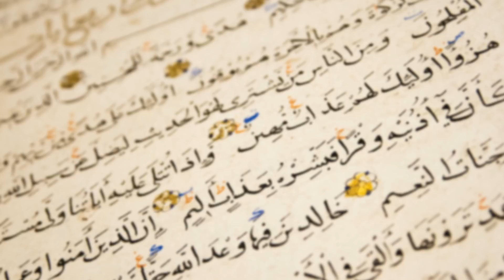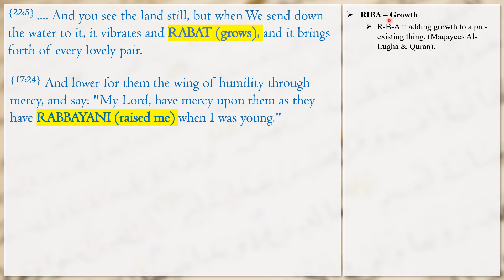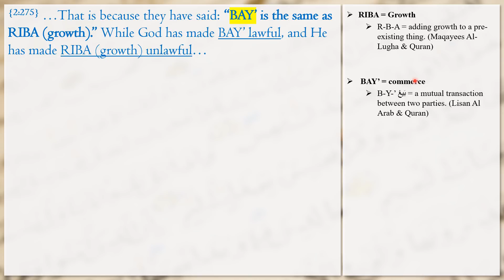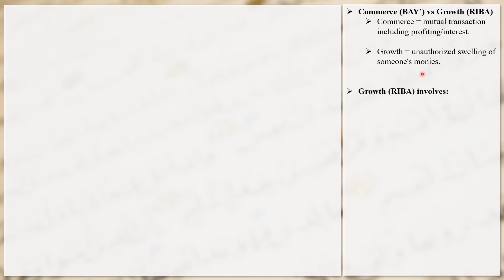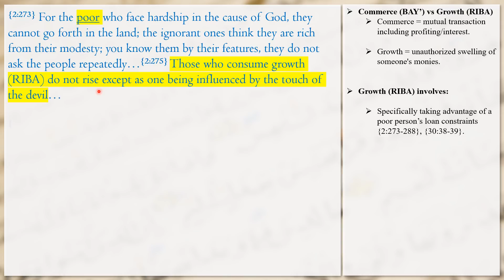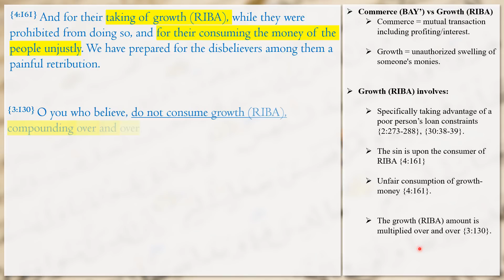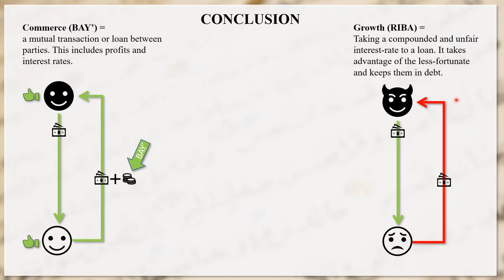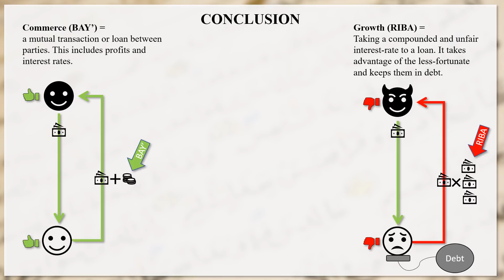Riba (usury) According to the Quran